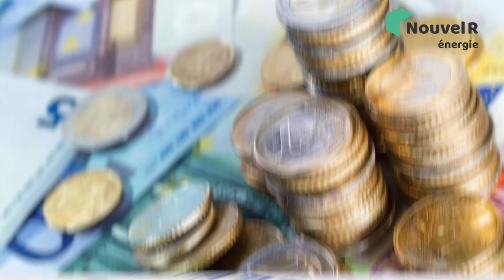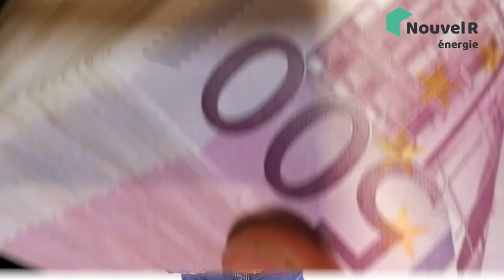Climatisation Solaire : Comment Rafraîchir sa Maison à Moindre Frais ?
Avec les fortes chaleurs de l'été, la température des foyers peut vite grimper. C'est pour ça que je vais vous parler de la climatisation solaire.
Dans cette vidéo, je vous dis comment refroidir votre maison avec une installation photovoltaïque, thermique ou aérovoltaïque.

À la fin de la vidéo, vous saurez tout ce qu'il faut connaître pour avoir une climatisation solaire.

Si vous avez des questions, nos techniciens-conseillers sont disponibles au 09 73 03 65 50.

00:00 Climatisation Solaire : comment rafraîchir sa maison à moindre frais ?
01:00 Comment refroidir sa maison grâce à l'énergie solaire ?
01:51 Tout savoir sur la climatisation solaire photovoltaïque
05:21 Tout savoir sur la climatisation solaire thermique
08:03 Qu'en est-il de la climatisation aérovoltaïque ?
08:37 Climatisation avec panneau solaire : Prix
09:29 Les aides financières à l'investissement
10:05 Climatisation solaire : Résumé